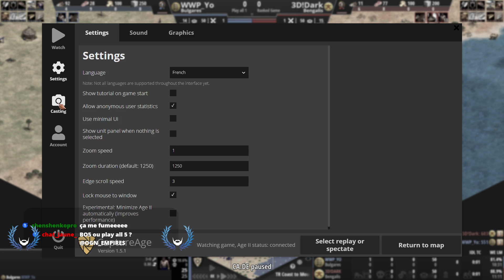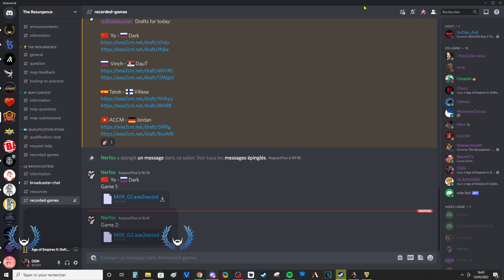$10.000 The Resurgence - Winners Match - Mr Yo vs Dark